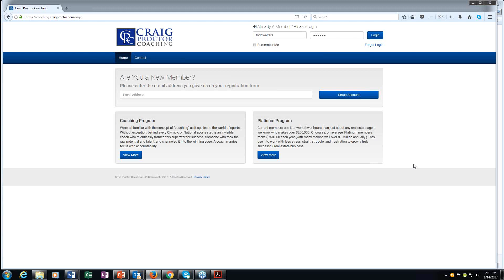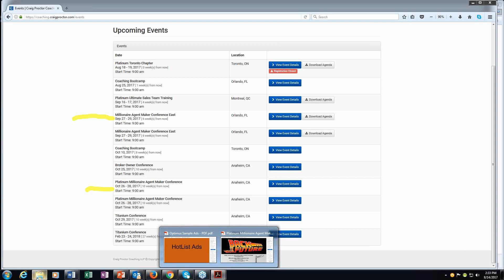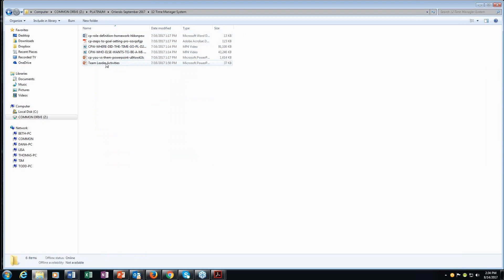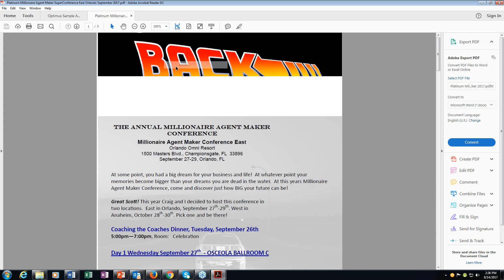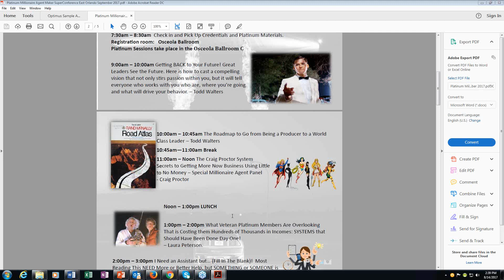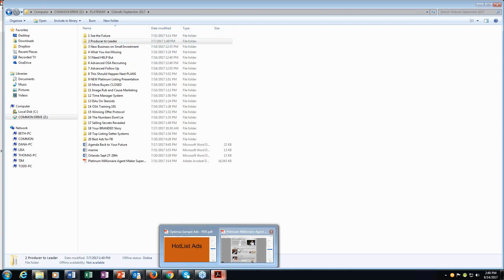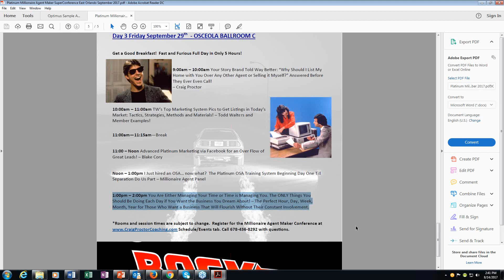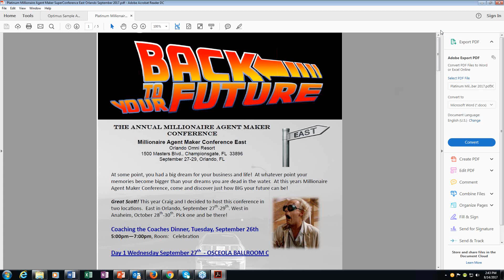Millionaire Agent Maker Conference East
Craig Proctor System Millionaire Agent Maker Conference East. September 27th-29th. Orlando, FL. Three Days! 22 Business Building Sessions! 10 Millionaire Agent Presenters.  Make 2018 Your Best year Ever Starting NOW!